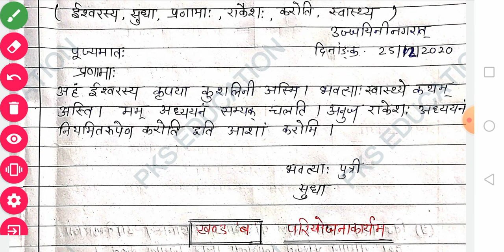कक्षा 6वी संस्कृत वर्कशीट मार्च || class 6th Sanskrit worksheet full solution 2020-21 march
👉 इस वीडियो में हमने देखा है कक्षा 6 वीं की  विषय संस्कृत की वर्कशीट जो की माह मार्च की है उसका  कंपलीट सॉल्यूशन।

कक्षा 6 वी का पेपर, कक्षा 6 वी का पेपर विज्ञान
कक्षा 6 वी का पेपर विज्ञान
कक्षा 6 वी का पेपर
कक्षा 6 वी का पेपर सामाजिक विज्ञान
कक्षा 6 वी का हिंदी का पेपर
कक्षा 6 वी का पेपर हिंदी
कक्षा 6 वी का रिवीजन टेस्ट
कक्षा 6 वी का पेपर मार्च
कक्षा 6 वी का पेपर संस्कृत
कक्षा 6 वी का इंग्लिश का पेपर
कक्षा 6 वी का हिंदी पेपर
कक्षा 7 वीं विज्ञान का पेपर
कक्षा 7 वीं सामाजिक विज्ञान वर्कशीट
कक्षा 7 वीं सामाजिक विज्ञान पेपर
कक्षा 7 वीं विज्ञान वर्कशीट
कक्षा 7 वीं सामाजिक विज्ञान मार्च का पेपर
कक्षा 7 वीं सामाजिक विज्ञान वर्कशीट 2021
कक्षा 7 वीं सामाजिक विज्ञान फरवरी
कक्षा 7 वीं विज्ञान फरवरी
कक्षा 7 वीं विज्ञान वर्कशीट फरवरी
kaksha 7 vi worksheet
kaksha 7 vi worksheet hindi
kaksha 7 vi worksheet sanskrit
kaksha 7 vi worksheet samajik
vigyan
kaksha 7 vi worksheet ganit
kaksha 7 vi worksheet paper
kaksha 7 vi worksheet march
kaksha 7 vi worksheet english
kaksha 7 vi worksheet angrej
kaksha 7 vi worksheet 2021
March
कक्षा 7 वीं सामाजिक विज्ञान
कक्षा 8 वी पेपर
कक्षा 8 वी का पेपर
कक्षा 8 वी का पेपर फरवरी
kaksha 8 vi ka paper
kaksha 8 vi ke paper
kaksha 8 vi ka paper hindi ka
kaksha 8 vi ka paper 2021
kaksha 8 vi ka paper ganit
kaksha 8 vi paper
kaksha 8 vi paper march
kaksha 8 vi ka paper march
kaksha 8 vi hindi paper march
kaksha 8 vi ganit paper march
kaksha 8 vi english paper march
kaksha 8 vi sanskrit paper march
kaksha 8 vi sanskrit ka paper
march
kaksha 8 vi hindi ka paper march
kaksha 8 vi angreji ka paper
march
kaksha 8 vi english ka paper
march
कक्षा 8 worksheet
kaksha 8 worksheet
kaksha 8 worksheet hindi
kaksha 8 worksheet samajik
vigyan
kaksha 8 worksheets sanskrit
kaksha 8 worksheet vigyan
kaksha 8 worksheet ganit
kaksha 8 worksheet english
kaksha 8 worksheet 2021
kaksha 8 worksheet march
kaksha chhathi
kaksha chhathi ka hindi ka paper
kaksha chhathi ke paper
kaksha chhathi ka vigyan ka paper
kaksha chhathi ki worksheet
kaksha chhathi ki sanskrit ka
paper
kaksha chhathi ka ganit ka paper